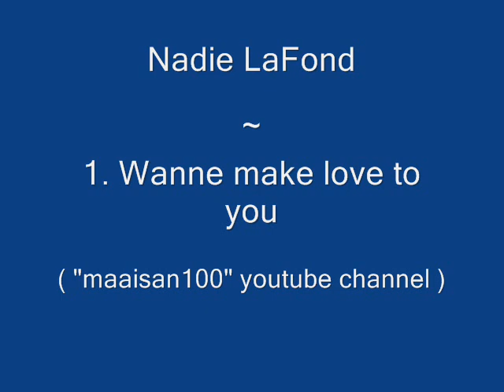Nadie LaFond - Wanne make love to you & The way only you can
Nadie LaFo(u)nd (Trinidad): two sides of a Charlies Records 45, KD 536. Tracks
1. Wanne make love to you
2. The way onlu you can

Recorded at K.H. Studio Trinidad, 1977
Also on Kalinda # KD536